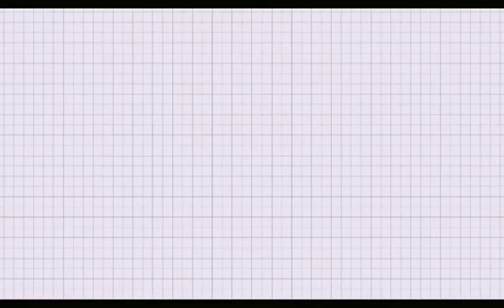MEDLEY BUFFET /OKADA MANILA